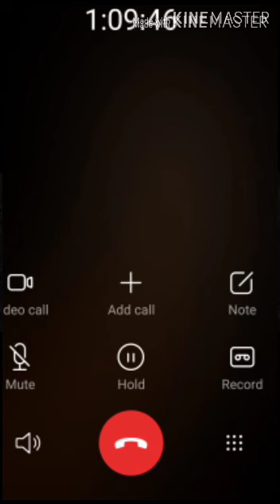thank u sooo much my sister.srsly i have no words to say after watching this video ♥️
thank u sooo much my sister for this video♥️.srsly i have no words to say after watching this video ♥️

NOTE_. everything You see in this video is created by itsnehaofficial . kindly, don't copy any pictures or video without my permission.